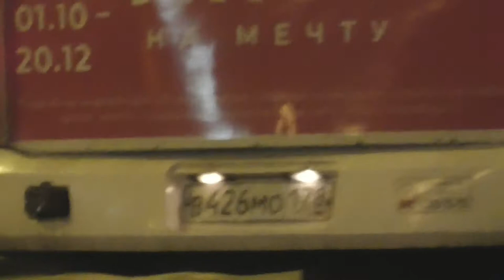[90х] Троллейбус "Мегаполис" Тролза-5265.00 и микро-автобус ПАЗ-320402-05 (2E,2R,2F)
Троллейбус "Мегаполис" Тролза-5265.00 (Приписан ГУП "ГорЭлектроТранс",Троллейбусный парк №1)
Маршрут №39 -
"Ст.м."Электросила" - ст.м."Купчино"".

Микро-автобус ПАЗ-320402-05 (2E,2R,2F) №9030 (Приписан ХК "ПитерАвто")
Маршрут №К-246 -
"Ст.м."Купчино" - ж.д.ст."Лигово"".

Балканская пл.,Санкт-Петербург,Россия.
14.XI.2020